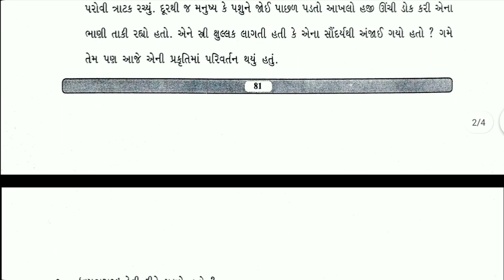gyan setu | std 9 gujarati kadam 19 bridge course solution | class readiness | 01/07/21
bridge course gyans setu class readiness , standard 9 gujarati kadam 19 solution 01/07/21 , dhoran 9 gujarati kadam 19 bridge course  class readiness gyan setu sanjay

(1) dhoran 9 gujarati kadam 19 solution 01/07/21
(2) std 9 gujarati kadam 19
(3) standard 9 gujarati kadam 19
(4) kadam 19

bridgecourse gyansetu classreadiness std9gujaratikadam19#01/07/21